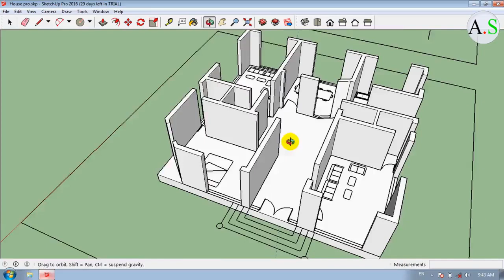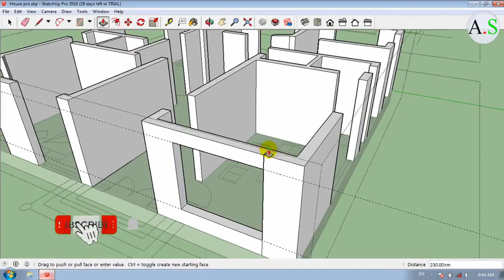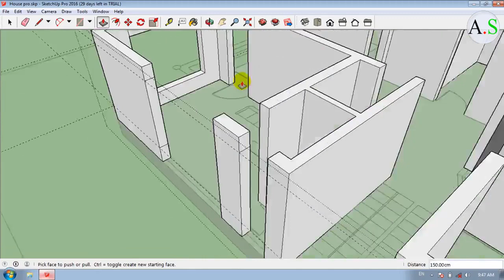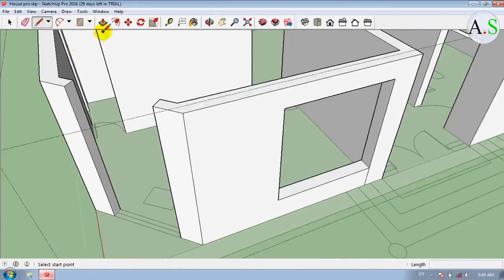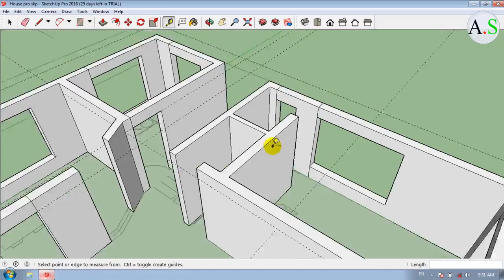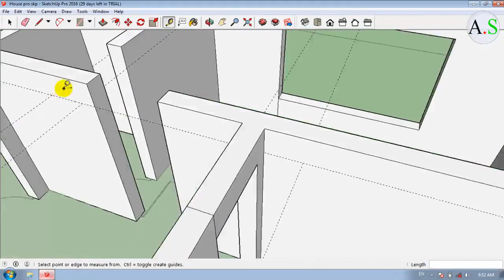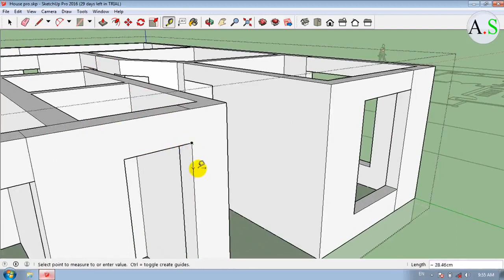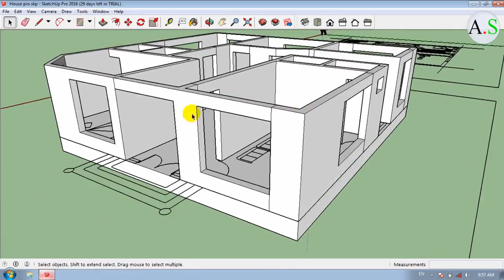Beam design for 3D house in Google sketch up Lec#5 | تعمیر لپاره د بیم ډیزان کول په ګوګل سکیچ آپ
Hi every one in this video we will learning how to design beam in Google sketch up
په دي ویدو کي به مونږ په دي و پوهیږو چي سنګه یو بیم ډیزان کړو
Architecture Studio